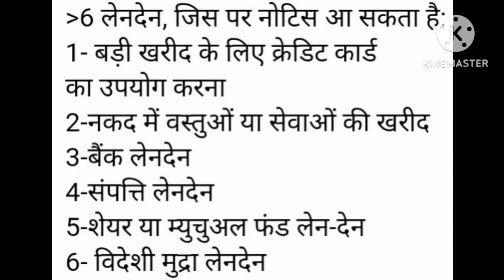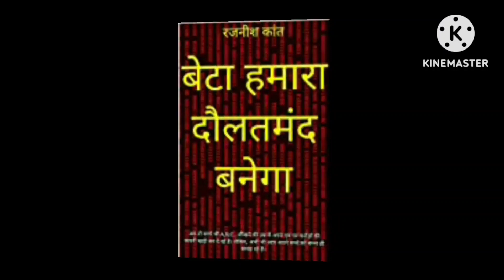Income Tax Notice क्या घर खरीदने पर भी आ सकता है?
Can Property buy sell Attract An Income Tax Notice
घर हर किसी की जरूरत होती है। कोई खरीदता है, कोई बेचता है, कोई घर बनाने के लिए जमीन लेता है।
बहुत सारे दर्शक जानना चाहते हैं कि एक साल में कितने का घर खरीदने बेचने पर इनकम टैक्स का
नोटिस मिल सकता है।

तो, अगर आप भी इस सवाल का जवाब जानना चाहते हैं तो इस एपिसोड को शुरू से लेकर अंत तक देखें। हम इस
एपिसोड में 6 ऐसी लेन-देन का जिक्र करेंगे, जिसमें इनकम टैक्स लेन-देन करने वालों को नोटिस भेजकर जवाब मांग  सकता है। अगर इनकम टैक्स का नोटिस मिल गया तो क्या करना है ये भी इस एपिसोड में हम आपको बताएंगे।